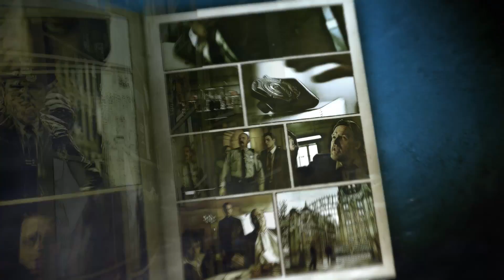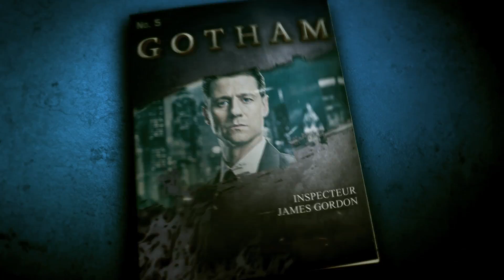Gotham : James Gordon │Idents │Warner TV France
WARNER TV, c’est la chaîne pour tous les fans de séries ! WARNER TV propose des contenus inédits à grand spectacle et des séries iconiques. Drame, action, comédie, frissons, avec WARNER TV, c’est véritablement toute une palette d’émotions et d’expériences qui est proposée aux téléspectateurs. WARNER TV, émotions en séries. WARNER TV est disponible en exclusivité dans les offres CANAL sur le canal 42 dans l’offre Essentiel Famille ainsi que chez Free TV Panorama by Canal et Orange Famille by Canal.